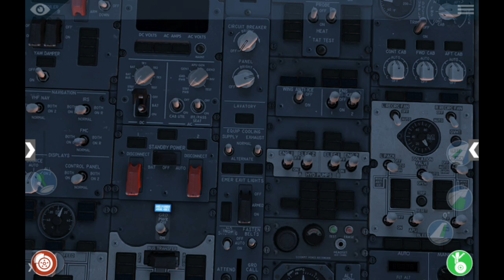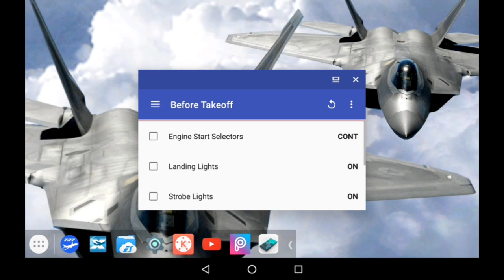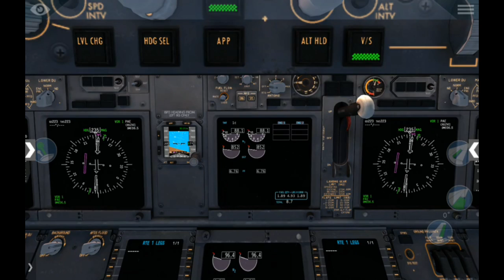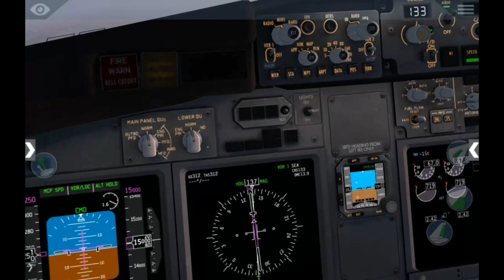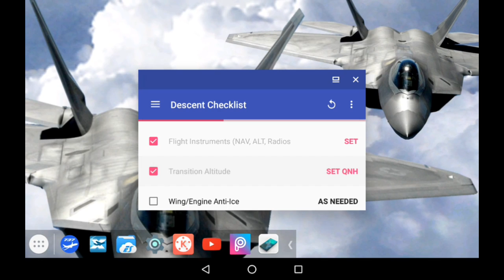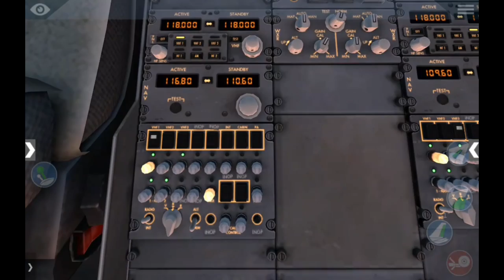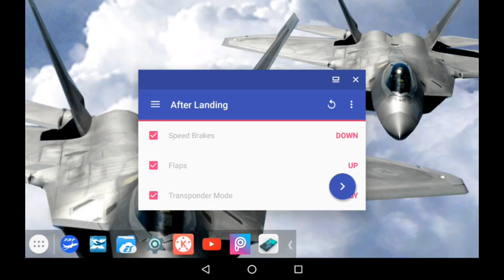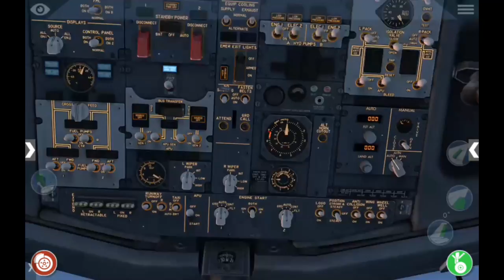X-Plane 10 Android HD/Saliendo de la factoria¡¡¡/KPAE---KTCM/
Vuelo completo del boeing 737-800 en la region de Seattle ,saliendo del aeropuerto de Paine Field hasta el aeropuerto de Macchord Field,haciendo el procedimiento del arco DME para aterrizar.